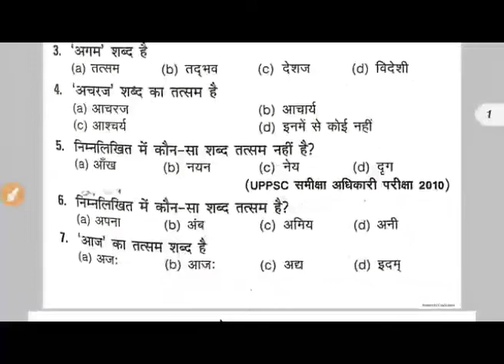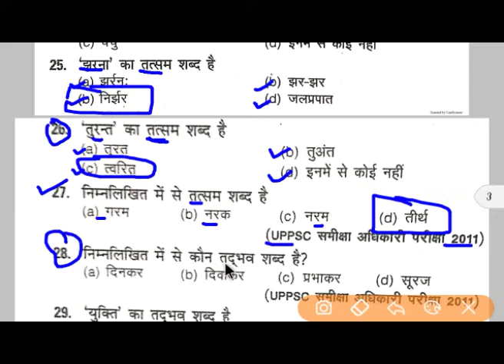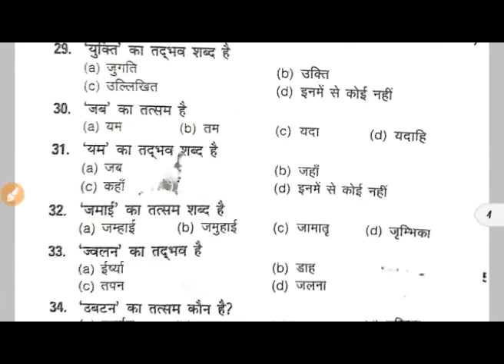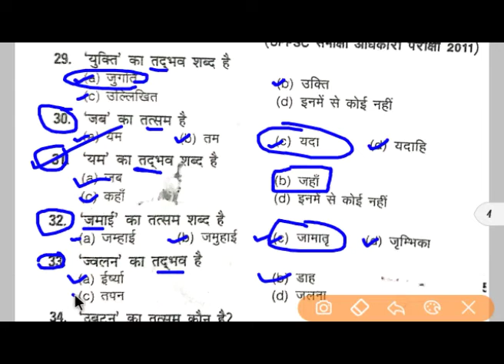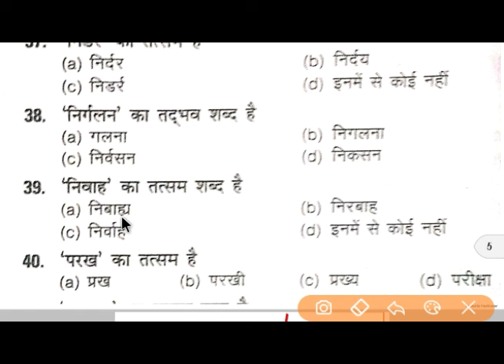UP POLICE CONSTABLE 2019 || HINDI IMPORTANT QUESTION || PRACTICE SET - 01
Uppolicenewupdates

Police Mock Test, up police practice set, up police bharti mock test, up police practice test, UP Police Bharti, up constable bharti, Up Police Constable Re-Exam, Online Test For Up police constable R